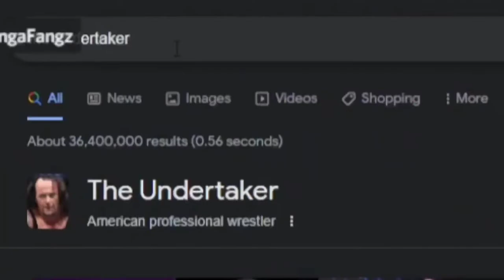Hellfangz being down bad for the undertaker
ngl im also down bad for the undertaker
- Follow Fang below! -
- Hellfangz :
-*sub to her to get discord access*